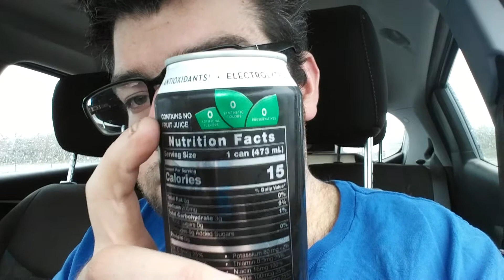Deadcarpet Energy Drink Reviews - Zero Sugar Pineapple Coconut Zoa Healthy Warrior Energy Drink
I review the Zero Sugar Pineapple Coconut Zoa Healthy Warrior energy drink. This is my 1,531st energy drink review video.